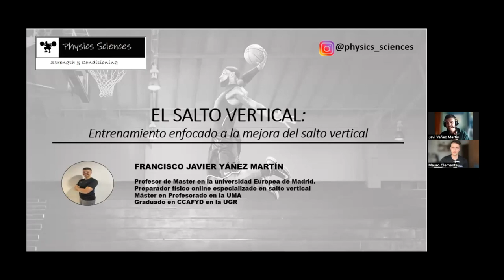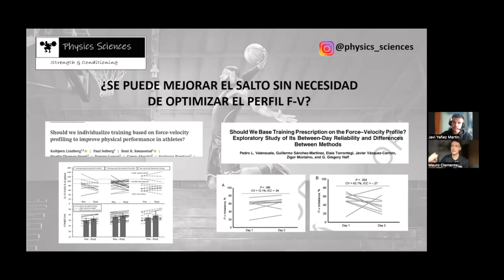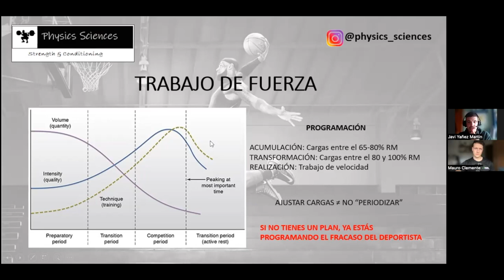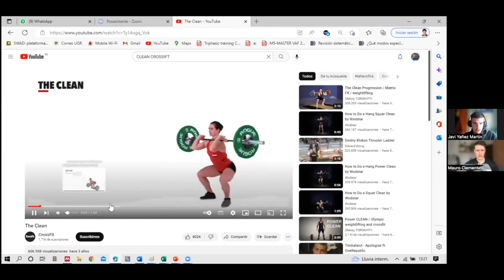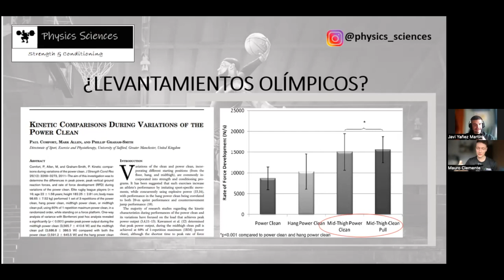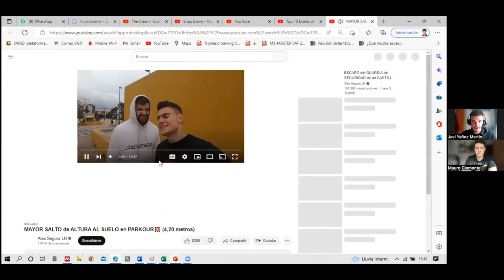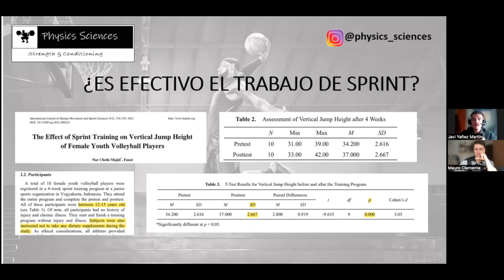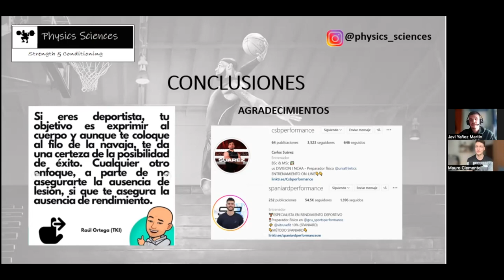#17 Javi Yáñez (physics_sciences) | Masterclass rendimiento deportivo: pliometría, sprint, CMJ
Bienvenidos al podcast #17 con Javi Yáñez, (physics_sciences), readaptador, preparador físico y especialista en la mejora del rendimiento deportivo y el salto vertical. Hoy tratamos todos los temas existentes respecto al rendimiento. Espero que os guste y valoréis el trabajo de Javi dándole un pedazo like y compartiéndolo en vuestras RRSS.